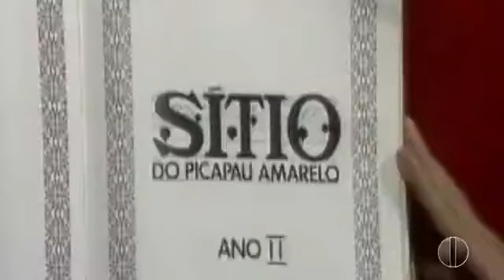SAUDADE DO MEU TEMPO DE CRIANÇA